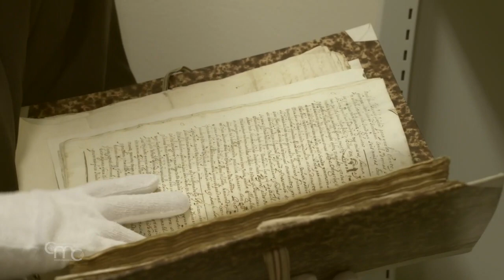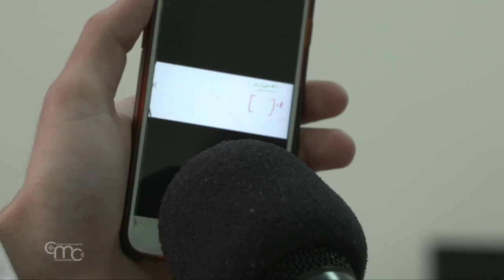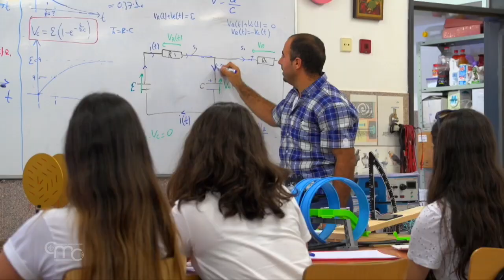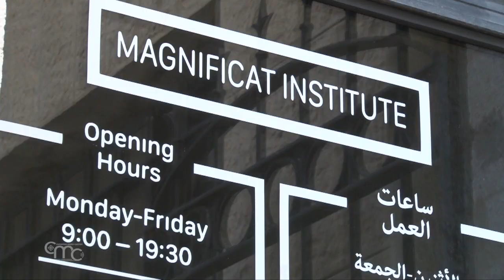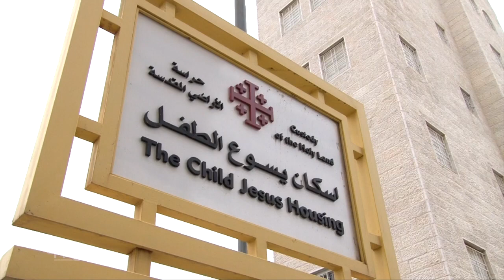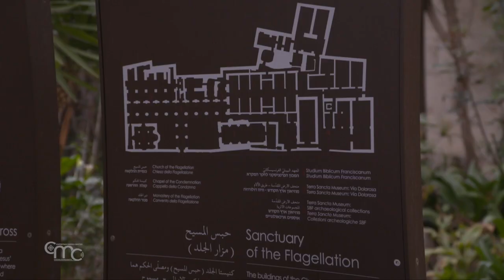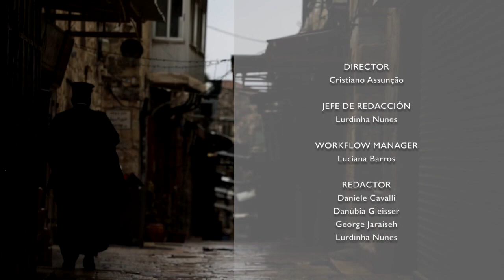Terra Santa News Especial Colecta - La Custodia de Tierra Santa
Las colectas recogidas en todo el mundo el 13 de septiembre constituyen la “Colecta Pro Terra Sancta”, una ayuda que desde hace siglos se destina a los cristianos de Oriente Medio. En esta ocasión, acompañados por el custodio de Tierra Santa, Fr. Francesco Patton, les proponemos un especial dedicado a la historia y actividades de la Custodia, comprometida desde hace más 800 años en apoyar la presencia cristiana en la tierra de Jesús.